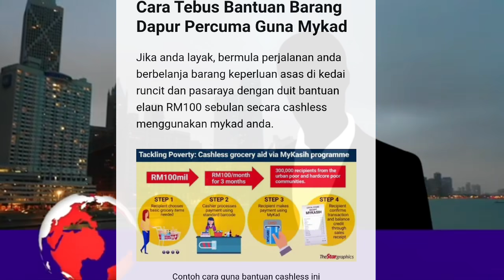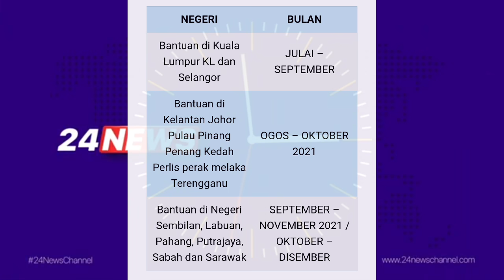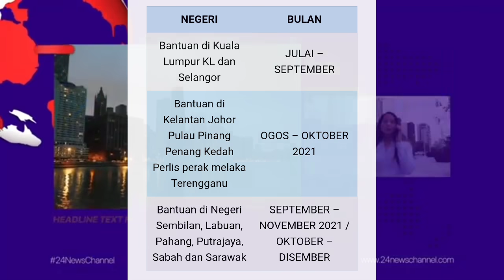BERITA BAIK !! BANTUAN RM300 INI ANDA BOLEH MOHON DENGAN MUDAH !!